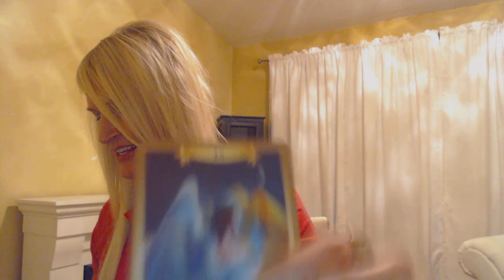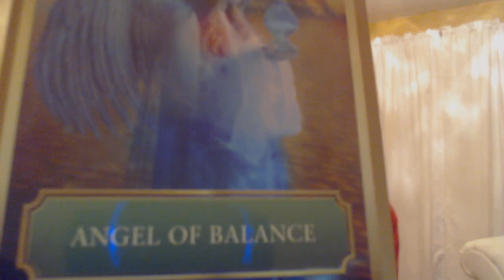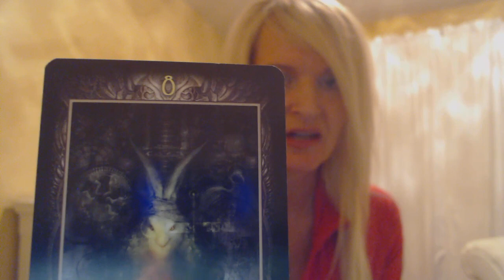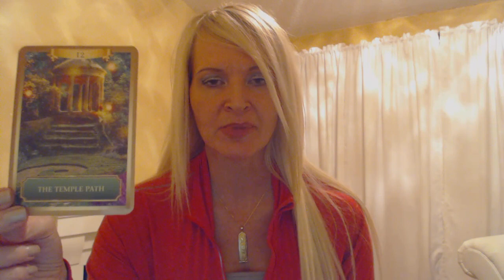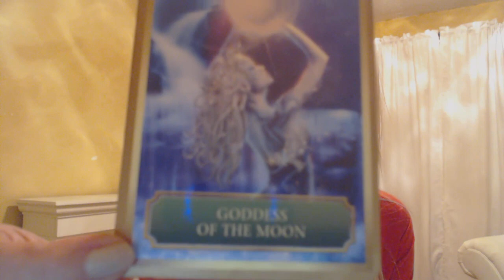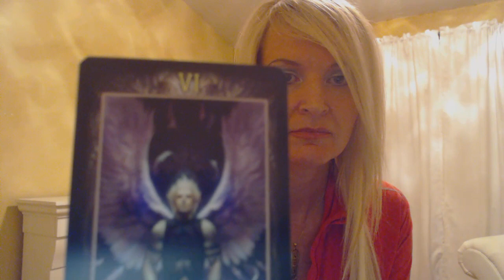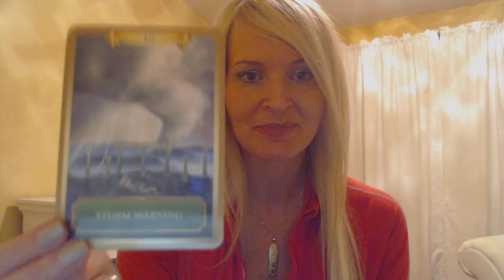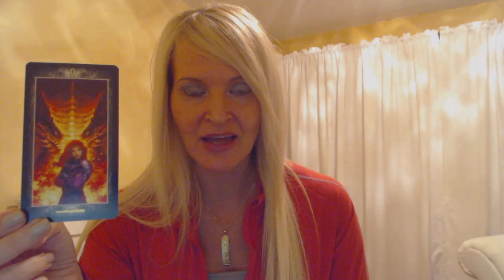B Weeklies Nov 15th thru Dec 1 2017 Aries, Leo, Sagittarius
B weeklies Fire Signs
Aries 1:21
Leo 20:20
Sagittarius 42:31

If you would like to purchase a reading with me or purchase a subscription to my website go

Sorry guys if it sounds like I am yelling! New office and echo.